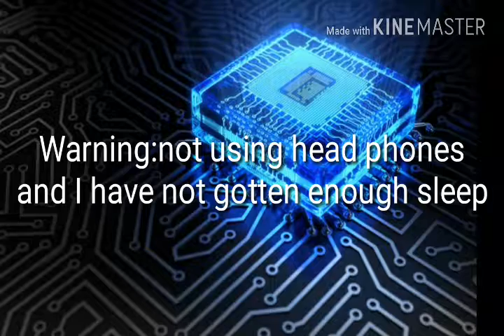Going fishing/Minecraft survival/episode 3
I go fishing today and nothing happened 😒